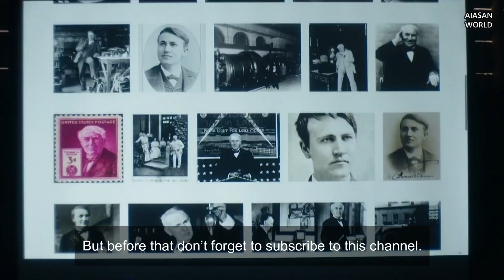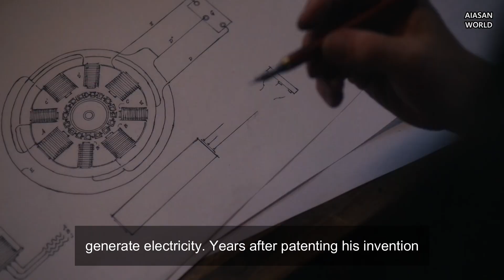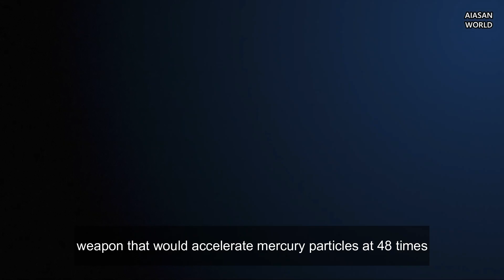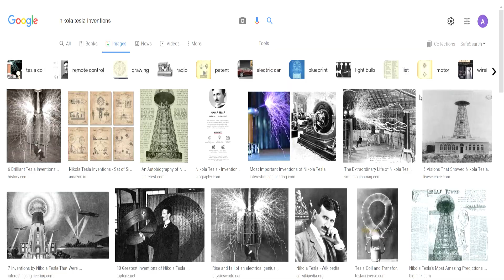Nikola Tesla And His Incredible Inventions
The Serbian-American scientist Nikola Tesla’s inventions led to the radios and power grids used today. Over the course of his life, Tesla registered some 300 patents under his name, and traces of his inventions can be found in many modern-day devices, including in some unexpected places, such as remote-controlled boat toys and letter-shaped neon lights. Let’s look at some of Tesla's most bizarre ideas that had some ties to reality.